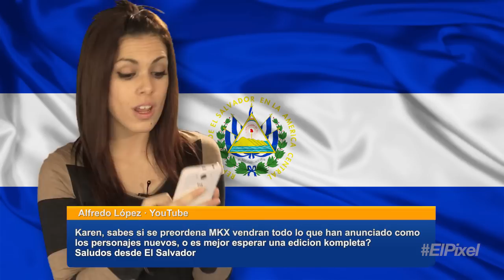El Píxel 4K 2x123: Borderlands 2, Éxito de ventas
Pobre Hideo Kojima… Konami le ha suspendido su divertido e informativo programa Kojima Station, ese espacio donde hablaba periódicamente sobre el desarrollo de Metal Gear Solid V: The Phantom Pain.

Borderlands 2 ha vendido 12 millones de copias. Así de panchos se han quedado en Gearbox cuando han dado datos de ventas de la segunda entrega de la serie, la más exitosa de todas.

Monster Hunter tendrá una montaña rusa. Sí, tal como suena. Capcom se ha aliado con la compañía de atracciones Six Flags para lanzar montañas rusas basadas en el videojuego de cazadores de bichos.

Los rusos recibirán esta primavera Halo Online.